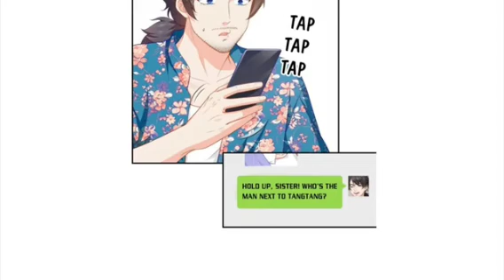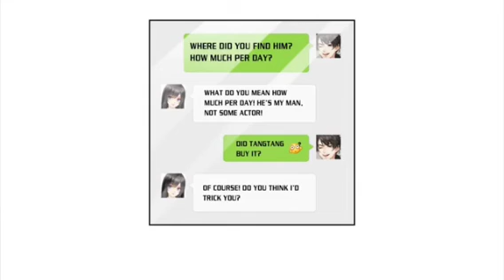Silent Crush SEASON 2 pocketfm episode 380( the perfect secret love)